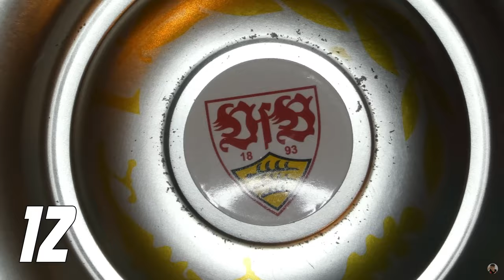VfB Stuttgart: Bundesliga-Rekorde 💪 Mit uns ist zu rechnen❗ Ticket-Ansturm 📈 Führich beim DFB 🇩🇪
Quellen:
⚪ Hier geht's zu meinem NordVPN-Deal 🔴
0:00 Intro & VfB 3:1 WOB
14:54 Jeong kein Militärdienst
17:11 Statistiken & Rekorde
22:48 Die nächsten Spiele
31:19 Danke, aber lasst uns in Ruhe
33:33 Große Ticketverkäufe
45:22 Führich Nationalmannschaft
50:11 Mischmasch
56:52 Outro